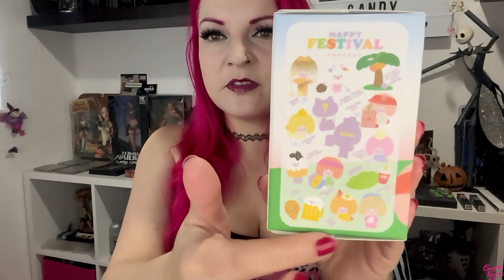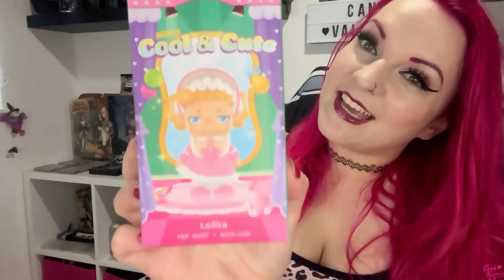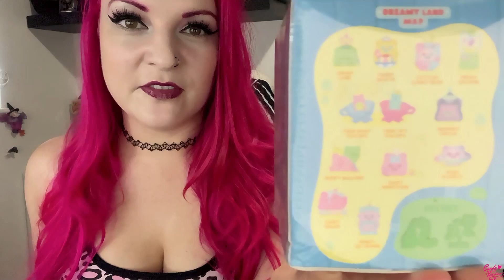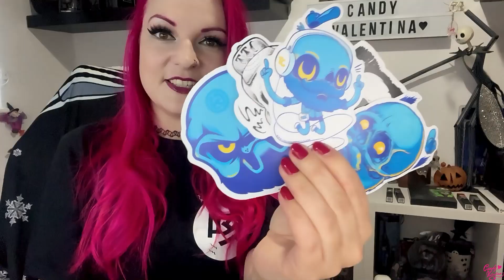The Toy Chronicle Sent Me This?!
Shout out to Gary for sending me this AWESOME care package 🥰

Chapters:
0:00 - Intro
0:12 - Transparency
0:44 - Intro Continued
2:17 - Unboxing Everything
6:41 - Discount Code Given
6:51 - Unboxing Continued
11:29 - Showing Off The Care Package Goodies
11:43 - Outro
12:05 - Discount Code Reminder